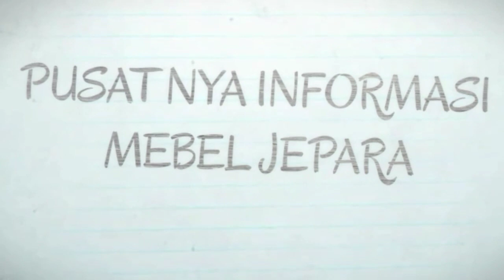Yakin Gak Mau? Kursi Tamu Murah CUMA 1 JUTAAN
Asli dan real Kursi Tamu harga 1 jutaan, gak ada 2 Jutaan ,murah dan sudah banyak yang pakai, stok juga banyak, bahan kayu jati, ada mahoni juga ada . Modelnya simple dan menarik.